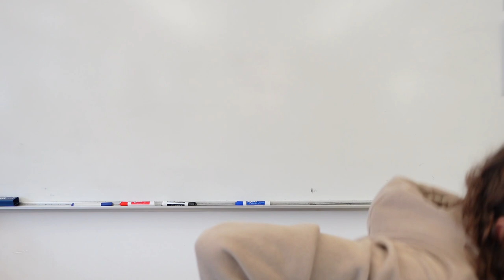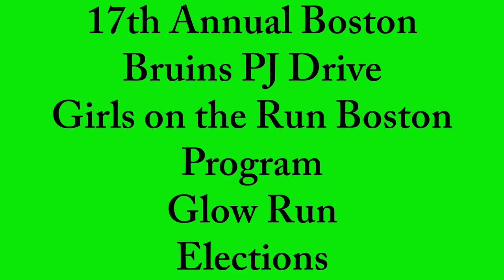Tiger News 3/4/24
Tiger News March 4th, 2024